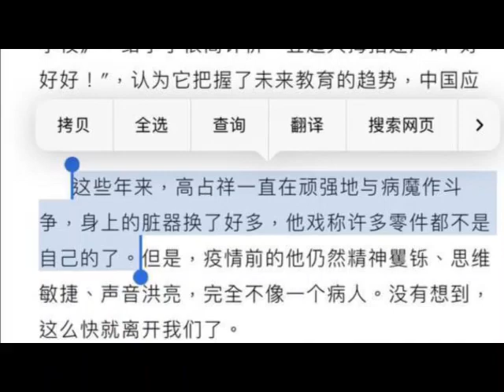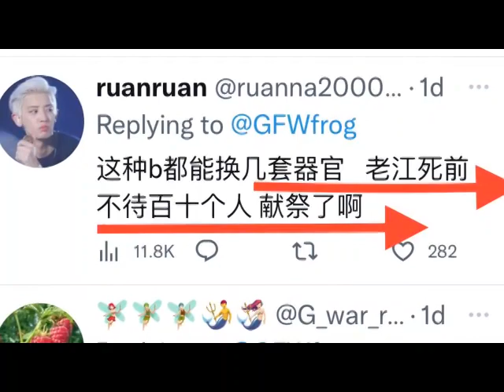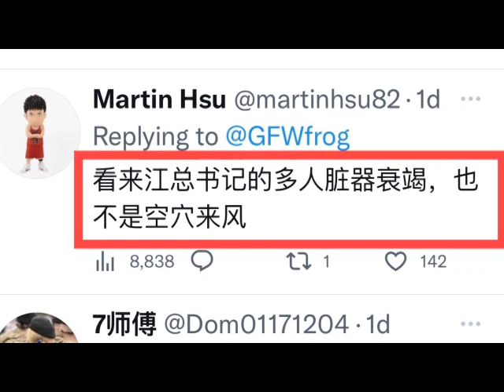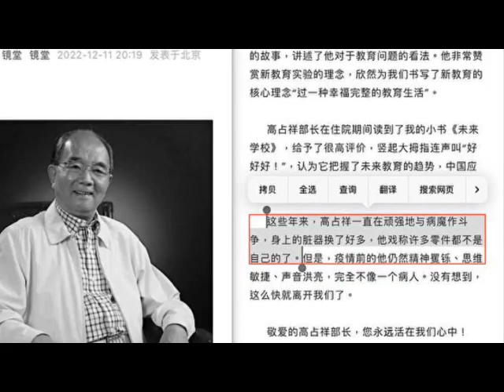舆论炸锅! 中共部级高官高占祥病亡 被曝曾换多个器官 杀了无数年轻人 活摘器官已深入寻常百姓家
舆论炸锅！中共部级高官高占祥病亡 被曝曾换多个器官  杀了无数年轻人

中共前党魁江泽民死后的病亡人数迅速飙升。中共文化部常务副部长高占祥2022年12月9日病死于北京。中共官方2023年1月2日才正式发消息。有官员发悼文提到高占祥生前换了多个器官，意外泄露了中共高官靠活摘器官续命的黑幕，此事在海外推特引起网民热议。
中共党媒喉舌新华网1月2日报导，中共全国文联原党组书记、副主席高占祥，因病于2022年12月9日在北京去世，终年87岁。官媒报导时间离其死亡时间相隔二十多天，也没有透露高占祥的死因。但中共全国政协常委、中国民主促进会中央委员会副主席朱永新在12月11日悼文中透露了大量信息。
文中强调“疫情前的他仍然精神矍铄”，疑似暗示高死于感染中共病毒。而文中“身上的脏器换了好多”这句话，引发众多网民关注。。。
有人曾曝出，江澤民本人若沒有“中国肝胆外科之父”的中国科学院院士--吳孟超幫助做器官移植，早在2011年7月就死了. "大魔医“吳孟超于2021年5月22日去世，终年99岁。江泽民的大儿子江绵恒换肾3次，杀了5个人。中共前政法委书记孟建柱为母亲换肾，杀囚犯取器官。
中共的器官移植产业持续扩张，活摘器官已深入寻常百姓家。大陆许多青少年如胡鑫宇失踪案，也被质疑与中共主导的活摘器官有关。